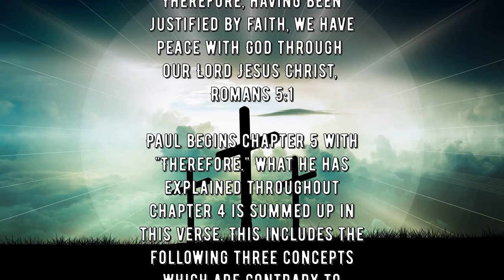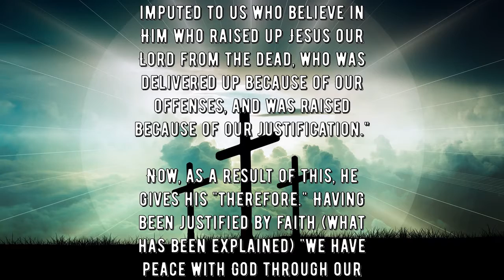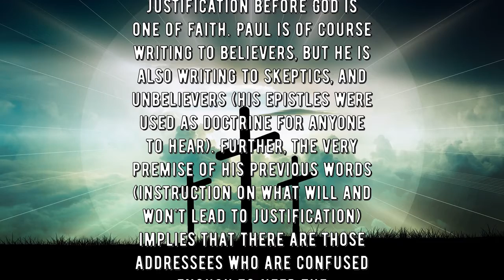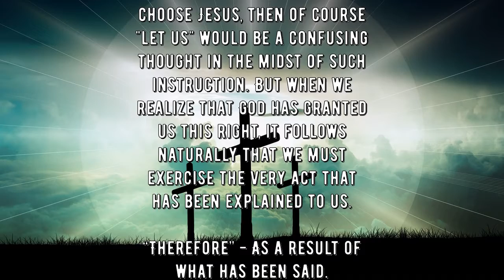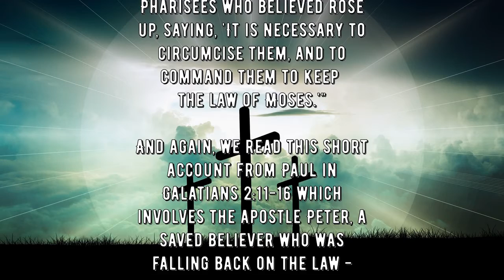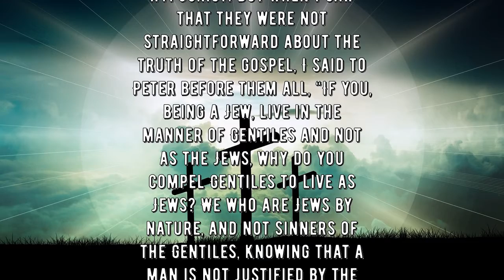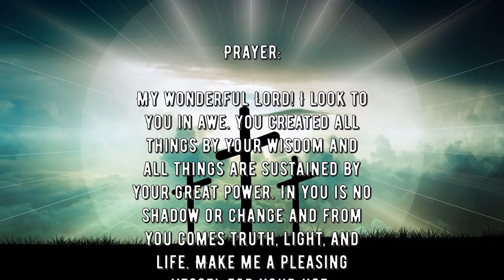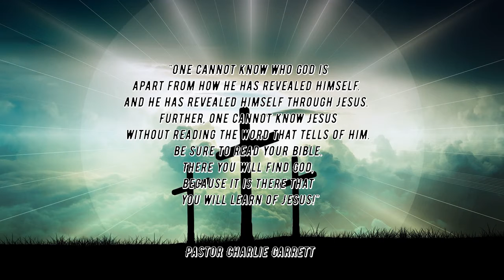Daily Verse Commentary - Romans 5:1